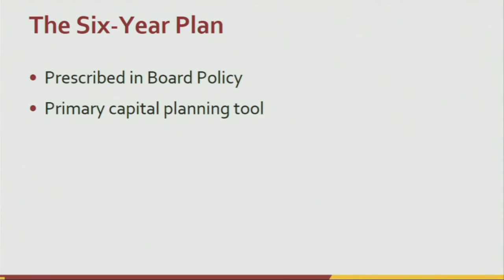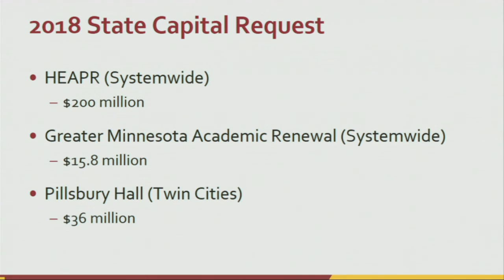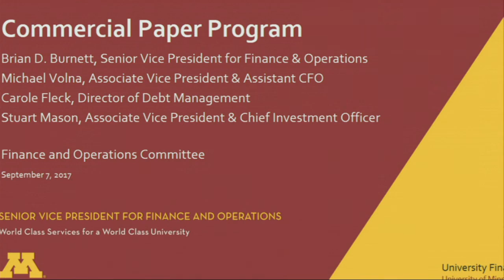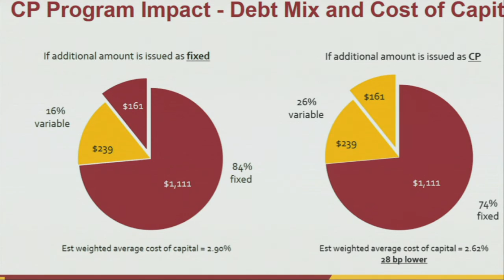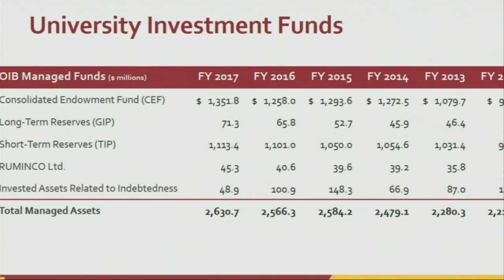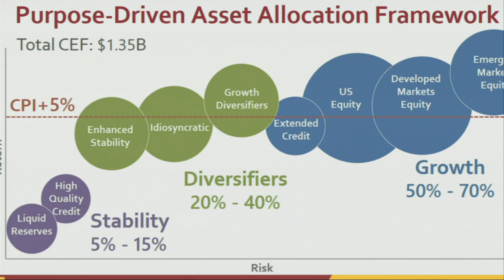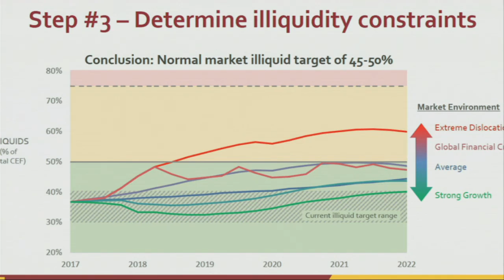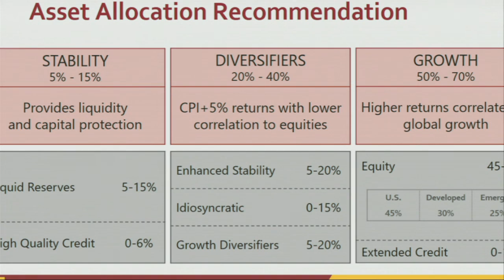September 7, 2017 - Finance & Operations Committee Meeting, University of Minnesota Board of Regents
University of Minnesota Board of Regents September  7, 2017 Finance & Operations Committee Meeting